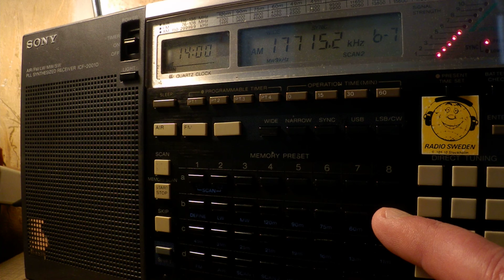03 06 2017 Radio Exterior de España in Spanish to ME,SoAm,ENAm 1358 on 15520,17715,17855 Noblejas